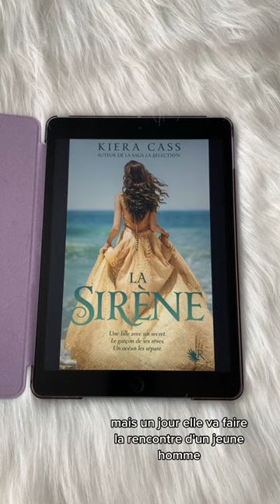Une histoire de sirène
𝐃𝐚𝐧𝐬 𝐜𝐞𝐭𝐭𝐞 𝐯𝐢𝐝𝐞𝐨 𝐣𝐞 𝐯𝐨𝐮𝐬 𝐩𝐚𝐫𝐥𝐞 𝐝𝐞 𝐦𝐨𝐧 𝐚𝐯𝐢𝐬 𝐜𝐨𝐧𝐜𝐞𝐫𝐧𝐚𝐧𝐭 𝐥𝐞 𝐋𝐈𝐕𝐑𝐄 : " Sirène de Kierra Cass "

Ecoutez + d'avis sur des 𝐋𝐈𝐕𝐑𝐄𝐒 sur ma chaine podcast - youtube ou sur d'autres plateformes ci dessous

Retrouvez moi dans mon 𝐏𝐎𝐃𝐂𝐀𝐒𝐓 𝐋𝐈𝐕𝐑𝐄𝐒𝐐𝐔𝐄 sur toutes les plateformes d'écoutes
𝗦𝗽𝗼𝘁𝗶𝗳𝘆 - 𝗗𝗲𝗲𝘇𝗲𝗿 - 𝗚𝗼𝗼𝗴𝗹𝗲 𝗽𝗼𝗱𝗰𝗮𝘀𝘁 - 𝗔𝗽𝗽𝗹𝗲 𝗽𝗼𝗱𝗰𝗮𝘀𝘁 - 𝗬𝗼𝘂𝘁𝘂𝗯𝗲

𝐓𝐨𝐮𝐬 𝐥𝐞𝐬 𝐋𝐮𝐧𝐝𝐢𝐬 𝐞𝐭 𝐯𝐞𝐧𝐝𝐫𝐞𝐝𝐢𝐬 𝐚̀ 𝟏𝟖𝐡𝟑𝟎 𝐬𝐮𝐫 𝐘𝐨𝐮𝐭𝐮𝐛𝐞 & 𝐚̀ 𝟔𝐡 𝐝𝐮 𝐦𝐚𝐭𝐢𝐧 𝐬𝐮𝐫 𝐥𝐞𝐬 𝐩𝐥𝐚𝐭𝐞𝐟𝐨𝐫𝐦𝐞𝐬 𝐝'𝐞́𝐜𝐨𝐮𝐭𝐞𝐬 𝐝𝐞 𝐩𝐨𝐝𝐜𝐚𝐬𝐭 𝐜𝐢𝐭𝐞́ 𝐜𝐢 𝐝𝐞𝐬𝐬𝐮𝐬 (:

A bientôt pour de nouvelles recommandations de livres et avis livresques en tout genres